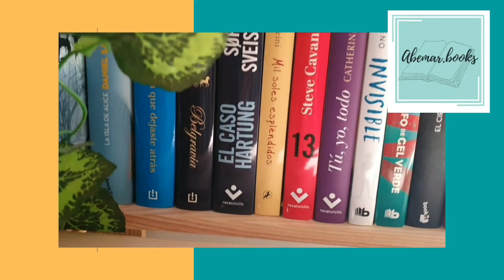PREGUNTAS PARA LECTORES CON... Laia de @quientelohadicho (Parte 1)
Hoy os traigo os vídeo muy especial!!
En colaboración con @quientelohadicho hemos hecho un booktag donde os vamos a nombrar una gran cantidad de libros y os vamos a hablar sobre ellos. Además, la voz en off que nos leerá las preguntas será su peque Lola, que lo ha hecho fenomenal!!!

Además, os informo que hay nuevos vídeos todos los viernes a las 15:00.